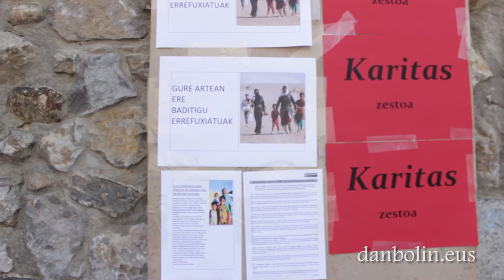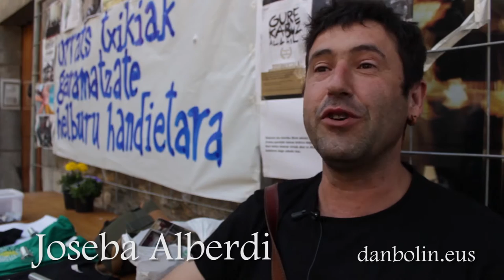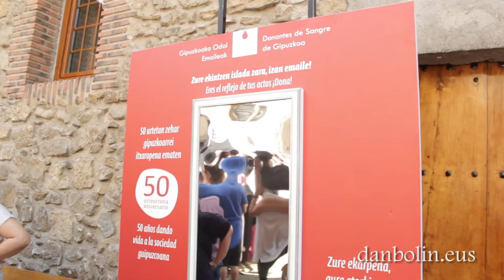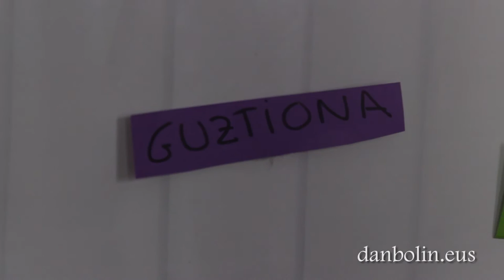HERRI AZOKA 2016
ZESTOAKO HERRI AZOKA 2016
2016/05/21
danbolin.eus